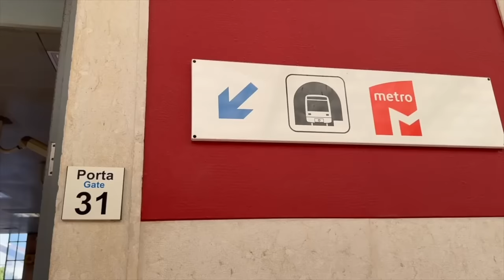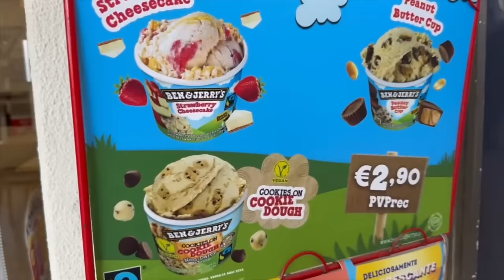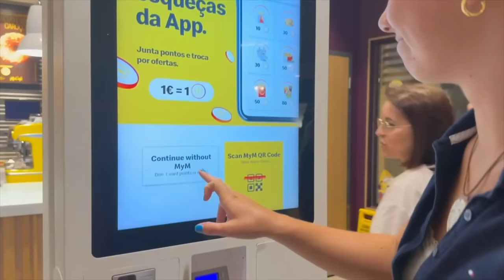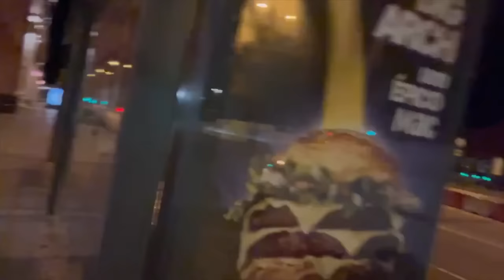Americans Living Like Locals in Portugal | Mother Daughter Trip Day Four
It's Day 3 and Katie and I have this thing down. Metro, train, bus? No problem! 😂

It's The Donnellys: @ItsTheDonnellysOfficial
Katie's: @kkatiedonnelly
Jill's: @Itsjilldonnellyofficial
Brennan's: @BrennanMDonnelly
Ryan's: @Ryan_0601